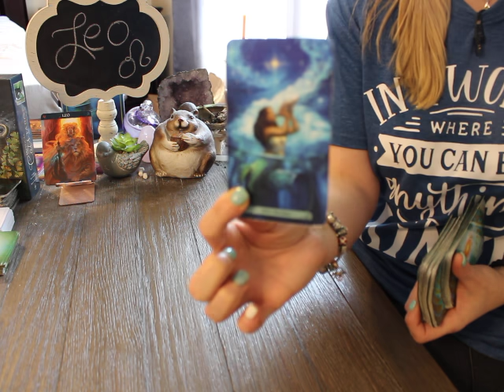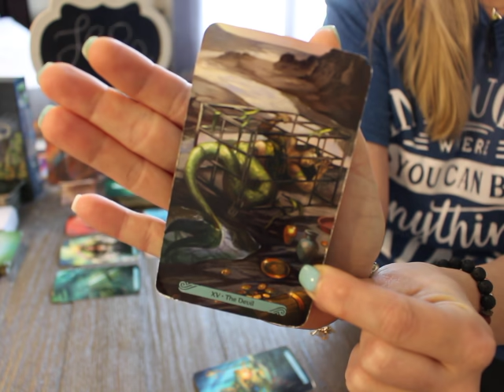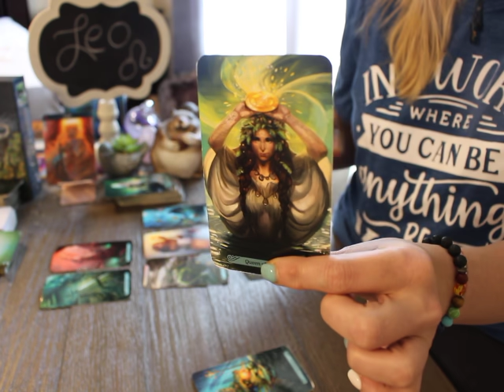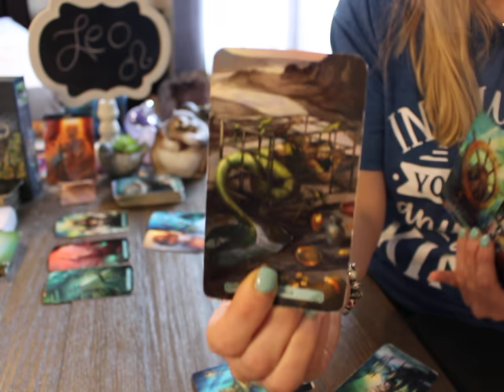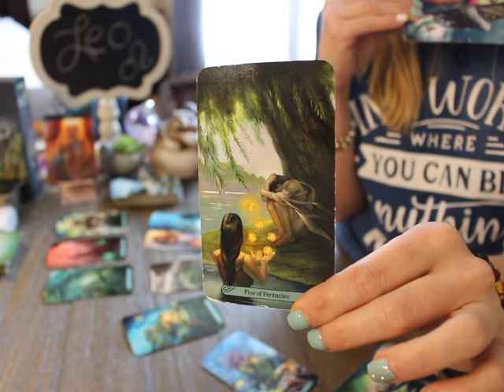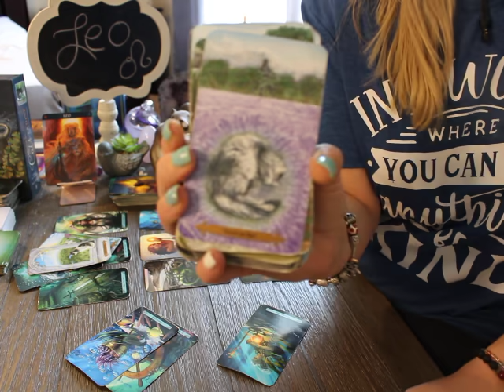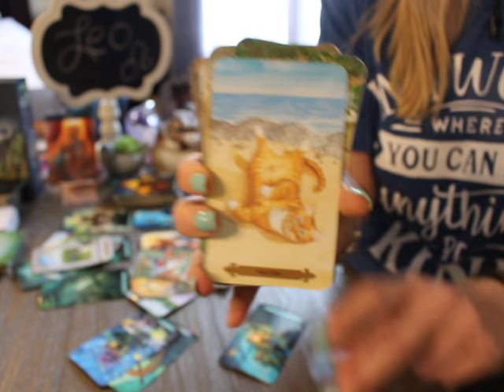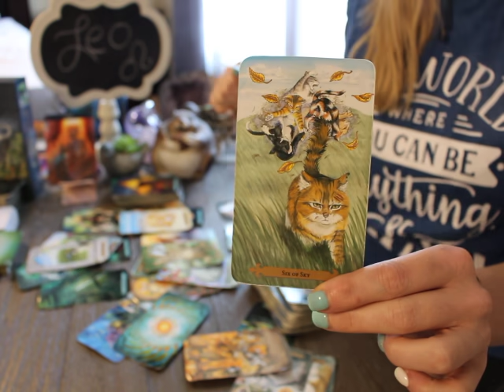LEO: "KISSING SUCCESS WITH JEALOUSY AROUND YOU" ☀️🔥 JUNE 2021 TAROT READING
LEO TAROT